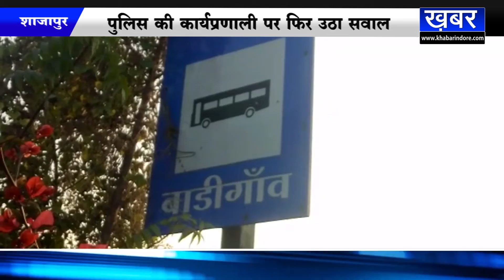SHAJAPUR हत्या के दो माह बाद भी आखिर आरोपियों तक क्यों नहीं पहुंच पाई पुलिस जानिए